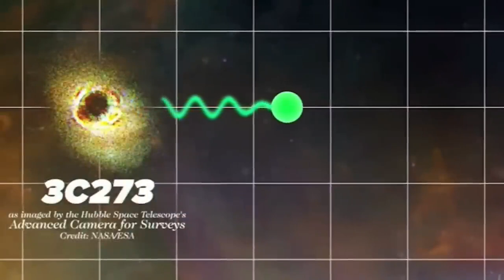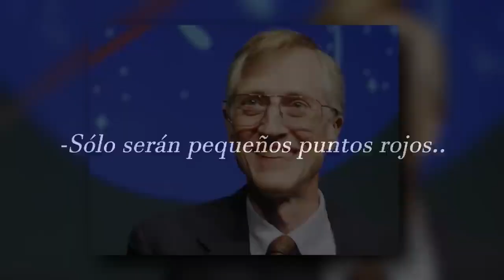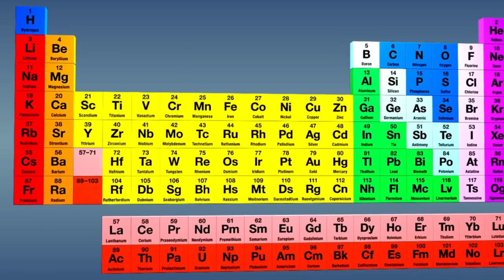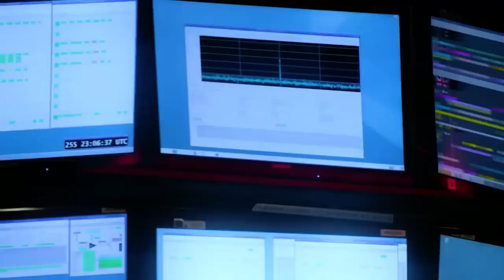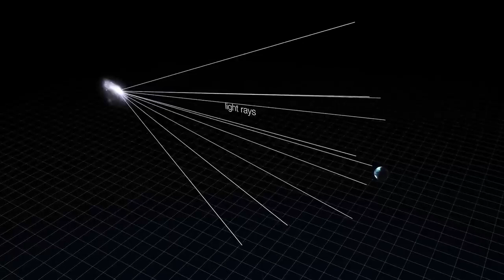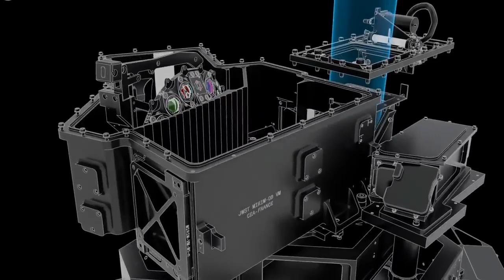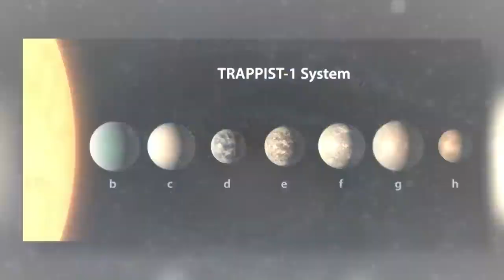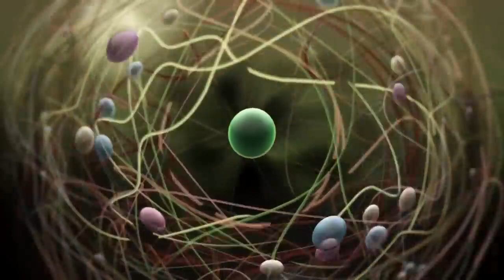"HEMOS HECHO CONTACTO" LA NASA ACABA DE FILTRAR UN DESCUBRIMIENTO IMPACTANTE DEL JAMES WEBB